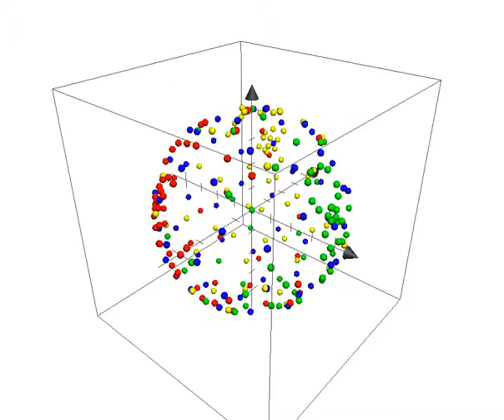поликристалл 60х4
распределение направлений ориентаций для поликристалла Фуллерен60 с использованием тригональной модели монокристалла